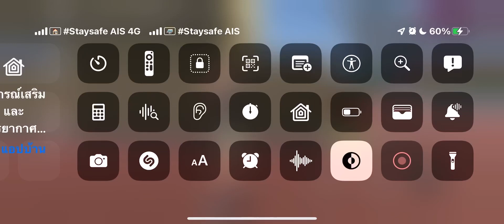ไม่บอกว่าจะไม่บอกว่าใครจะไม่ยุ่งกับแฟนแฟนแล้วแลจะไปซื้อมานั่งดูไปอยู่